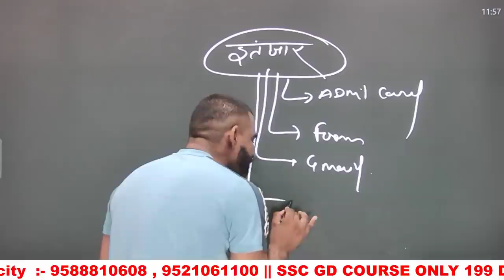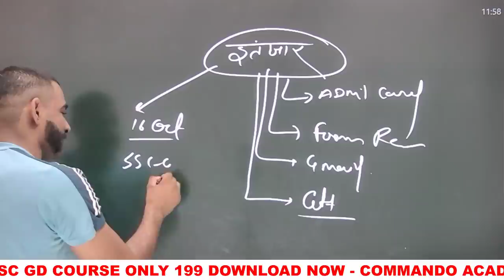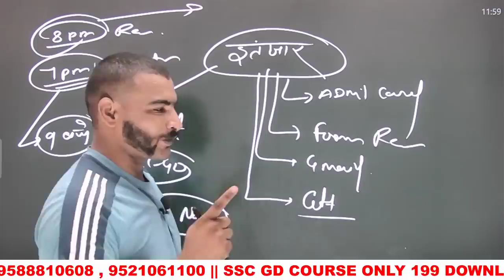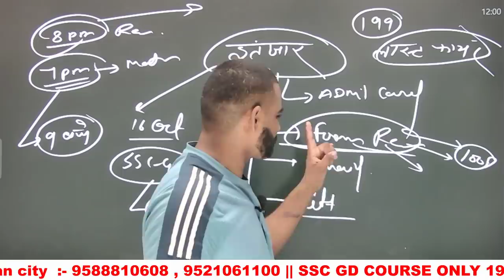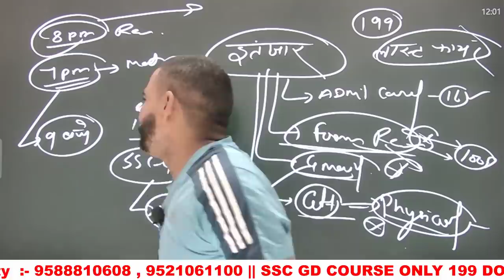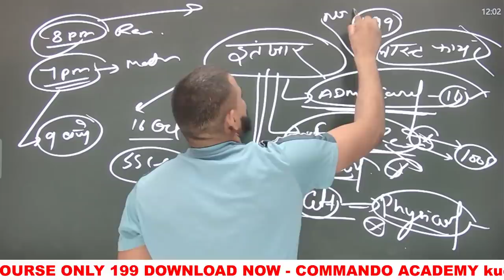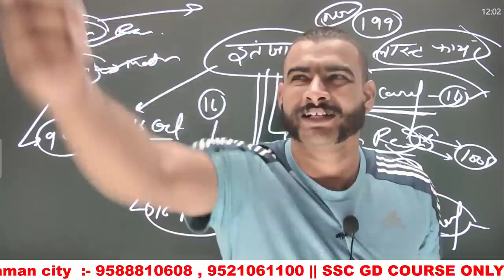😂 आ गया || इंतजार खत्म || इस का होगा form reject || ssc gd 2021 admit card